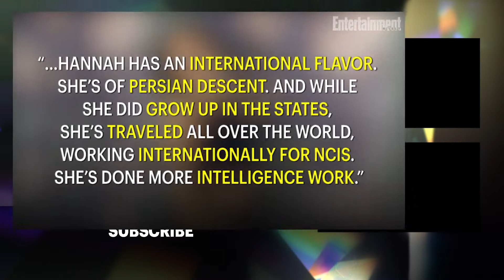Girlfriends' Guide To Divorce's Necar Zadegan Joining NCIS | News Flash | Entertainment Weekly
A new NCIS agent is coming to the Big Easy.